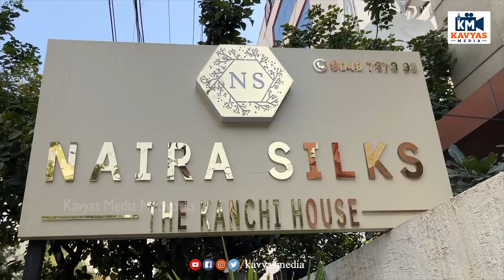Anchor Suma Kanakala Launches Kanchi Udyakshni Collections In Naira Silks At Kakatiya Hills | KM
Kavyas Media Provide Complete Information About The Telugu Film Industry News & Political News. Kavyas Media Channel Is Your One Stop Destination For All Tollywood Movie Updates! Stay Updated With The Latest TeluguMovieNews & MovieReviews, MovieGossips, Tollywood Events, Pressmeets, Telugu CelebrityInterviews, TollywoodTrailers, Making Videos And A Lot More…!